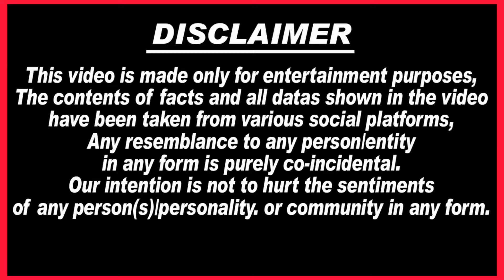छोटे Sidhu को लेकर पहली बार Haveli से बाहर निकले Balkaur Singh | छोटे Sidhu के सवालों से घिरे पिता..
1.  sidhu moosewala
2.  sidhu moosewala wala new song
3. sidhu moosewala sidhu moosewala
4. sidhu moose wala
5. sidhu moosewala video songs
6. sidhu moose wala song
7. sidhu moosewala drippy
8. sidhu moosewala on khalistan
9. sidhu moose wala latest song
10. sidhu moose wala all song
11. sidhu moose wala mashup
12. sidhu moose wala status
13. sidhu moose wala mashup
14. sidhu moose wala live
15. sidhu moose wala sad song
16. sidhu moose wala news
17. balkaur singh sidhu
18. balkaur singh sidhu moose
wala
19. balkaur singh sidhu interview
20. balkaur singh sidhu moose
wala
21. speech balkaur singh
22. sidhu moose wala live
23. balkaur singh sidhu moose wala new interview
24. balkaur singh sidhu moose
charan kaur
25. charan kaur sidhu
26. charan kaur interview
27. charan kaur speech
28. charan kaur 5911
29. charan kaur talking about karan aujla
30. charan kaur age
31. charan kaur sidhu song
32. Lawrence Bishnoi latest news
33. Goldy Brar latest news
34. Lawrence Bishnoi song
35.. charan kaur pregnant
36. sidhu moosewala mother pregnant
37. sidhu moose wala mother pregnant
38. charan kaur punjabi news
39. charan kaur today news
40. charan kaur new baby
41. charan kaur delivery
42. charan kaur interview